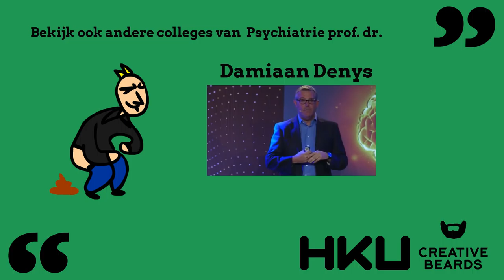Animatie: Waarom mag iedereen maar 1 uur per dag krankzinnig zijn?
Hoe bepaal je wat normaal en wat abnormaal gedrag is? Professor Damiaan Denys laat in dit college zien hoe moeilijk het is een diagnose te stellen. Creative Beards maakte hier een toffe animatie bij.

Wil je het gehele college bekijken? Dat kan!

Design & Animatie:
Ruben Verburg

Ontwerpbureau Creative Beards produceert maandelijks een animatie voor de Universiteit van Nederland. Deze animaties worden voornamelijk gemaakt in samenwerking met studenten en hogescholen.